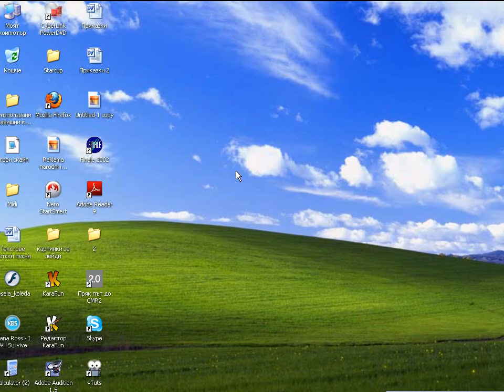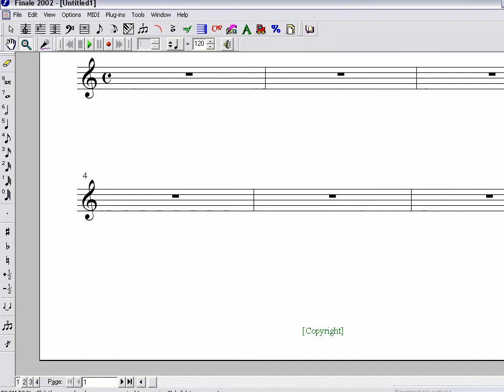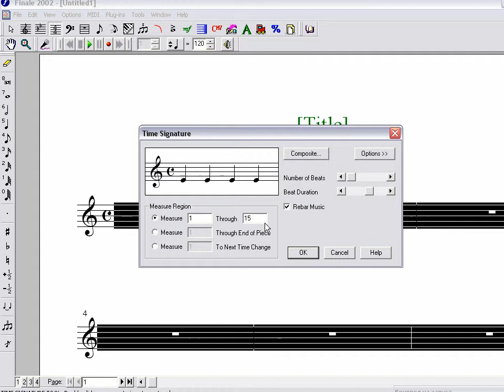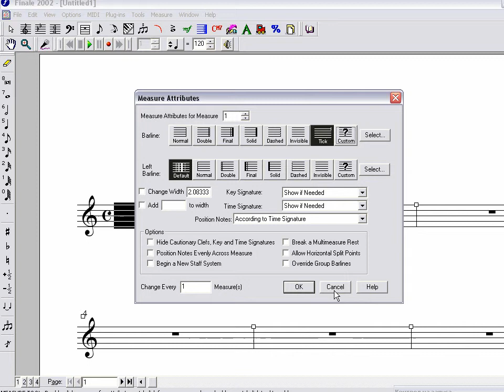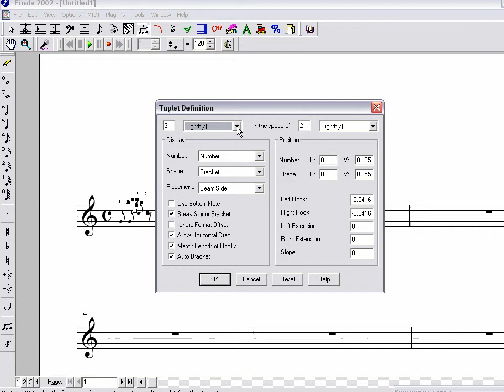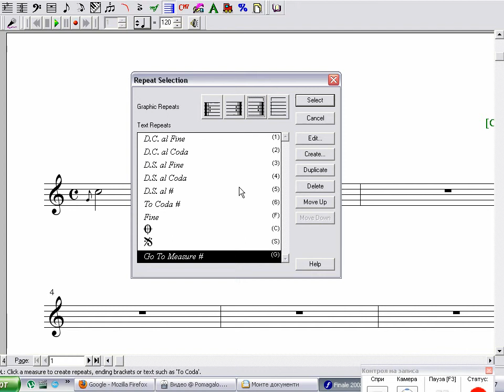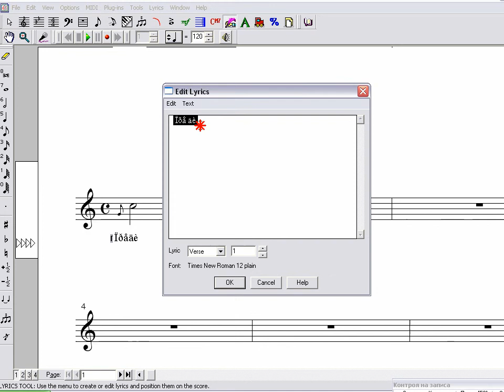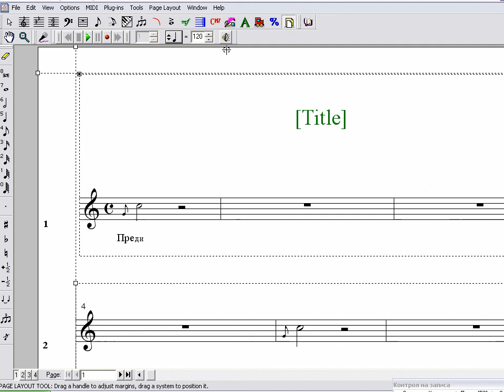Finale 2002 Нов лист от готов темплейт и функция на бутоните